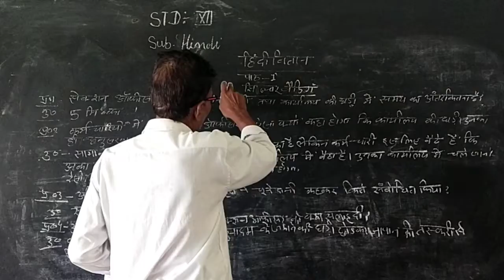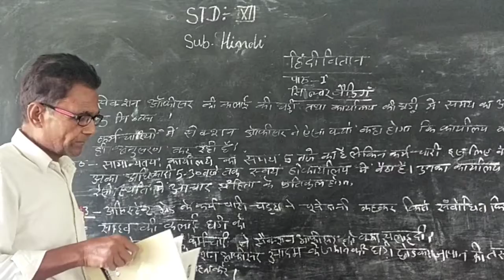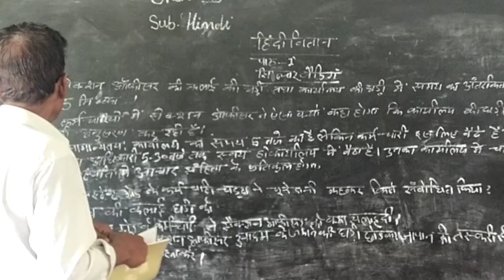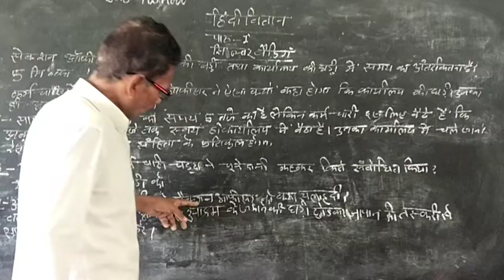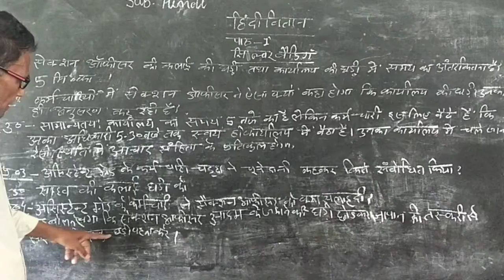May 6, 2020